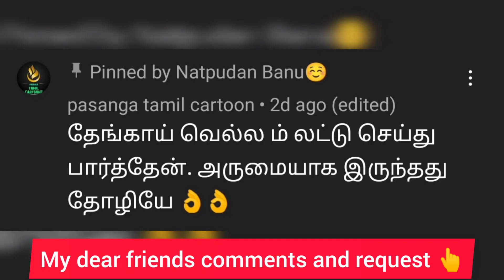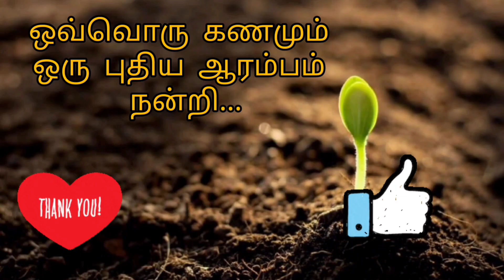தீபாவளி ஸ்பெஷல் ரவா லட்டு | Rava Laddu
Hi Friends,

Hope everyone is fine and doing good!

Here in this video link of Diwali Special Rava Laddu.